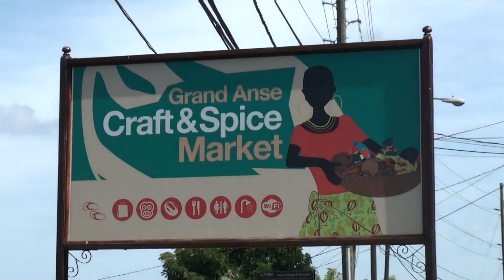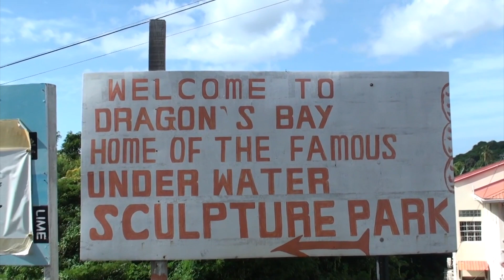St. George's, Grenada Day 2